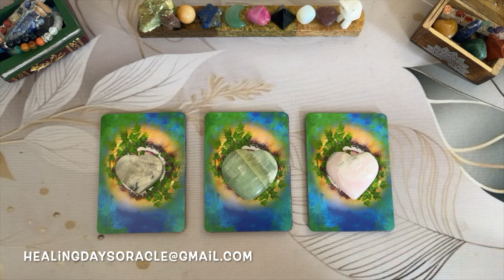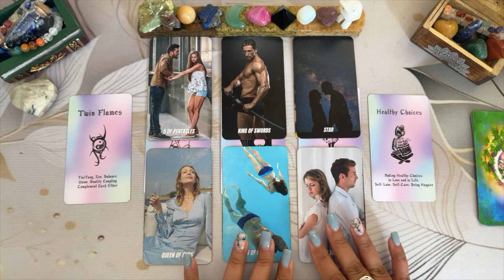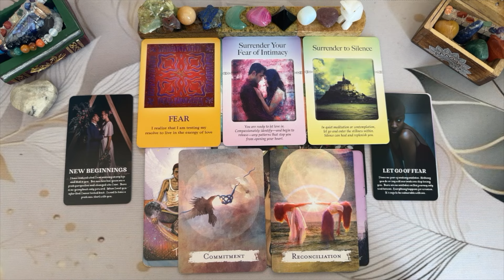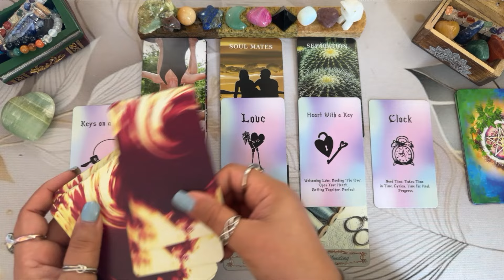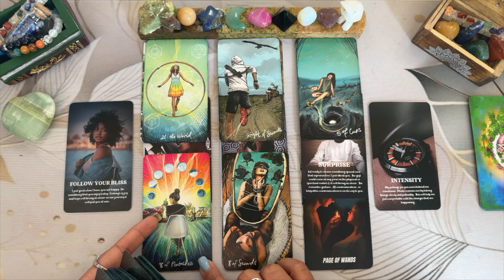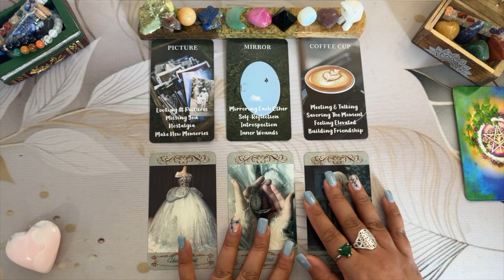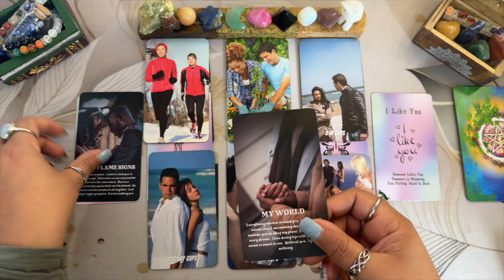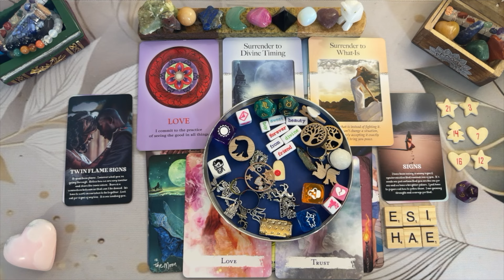💞 Their TRUE Feelings The LAST TIME They Saw You X NOW 😍 ❉ Pick a Card + Messages + Charms❉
✨ Timestamp:
Intro ✦ 00:00
Group 1 💛  3:25
Group 2 💚 32:58
Group 3 🩷 1:05:45

✨  Decks used for this video:
Couples Tarot
Light Seer’s Tarot
Situation Love Oracle
Once Upon a Dream Oracle by Moon Moth Goddess
The Power Of Surrender Cards